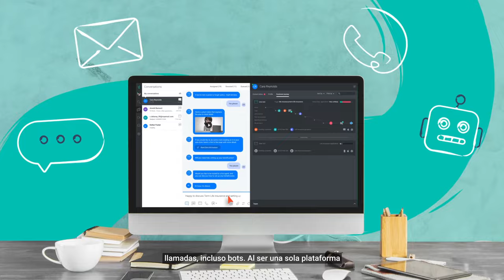Software de contact center que ofrece experiencias increíbles de cliente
Chat, correo electrónico, mensajes, llamadas telefónicas e incluso bots: todas las funciones clave del centro de llamadas funcionan en conjunto desde el principio.